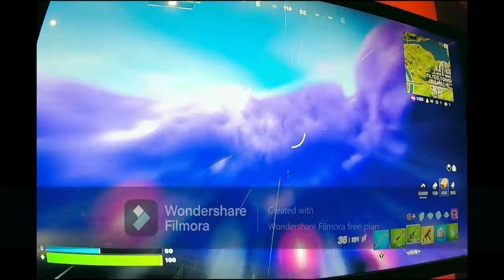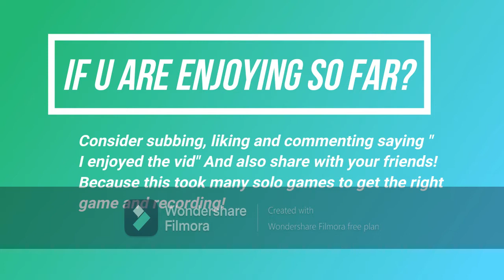New Combat assult rifle and Mk7 Gameplay and Buildings back! (Secret update)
Took along time to record!